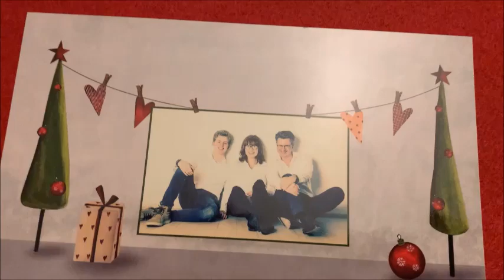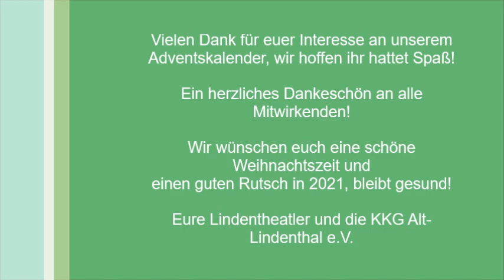Das 24. und letzte Türchen im Lindentheatler-Weihnachtskalender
Frohe Weihnachten Zusammen!

Mit dem heutigen Video möchten wir uns von euch verabschieden und uns für euer Interesse bedanken. Heute seid IHR dran bzw. WIR alle zusammen.

Viele Freunde sowie aktive, passive und Ehemalige Mitglieder der Lindentheatler und der KKG Alt-Lindenthal übersenden euch im heutigen Video fröhliche Weihnachtsgrüße.

Vielen Dank an alle, die unserem Aufruf gefolgt sind und Weihnachtgrüße eingereicht haben. Denn nur „Nur zesamme sin mer Fastelovend.”

Es hat uns sehr gefreut, dass ihr euch den ganzen Advent über Zeit genommen habt und unserem Adventskalender gefolgt seid. Wir hoffen, dass es euch gefallen habt und wir euch unterhalten haben.
Wir würden uns über Grüße und Rückmeldungen an freuen und wünschen euch allen ein schönes Weihnachtsfest, ruhige und besinnliche Feiertage und natürlich auch einen guten Rutsch in ein hoffentlich besseres Jahr 2021. Wir hoffen sehr, dass wir uns ganz bald bei der ein oder anderen Gelegenheit und natürlich bei unseren zukünftigen Vorstellungen wiedersehen.

Maat et joot! Bis bald!

Herzlichst, Eure Lindentheatler.